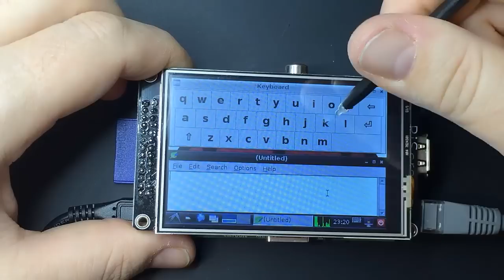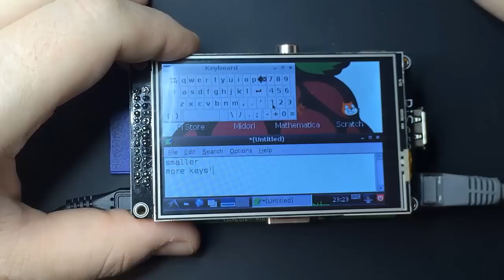A Virtual Keyboard running on a Raspberry Pi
matchbox keyboard running on a Raspberry Pi with TFT with touchscreen (PiScreen).

TFT used in video, PiScreen 3.5" TFT with Touchscreen;